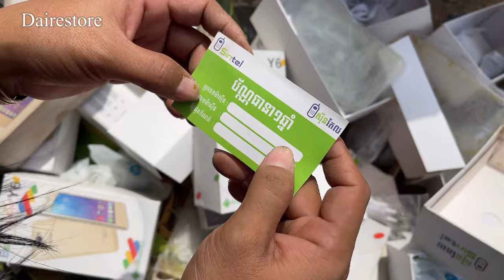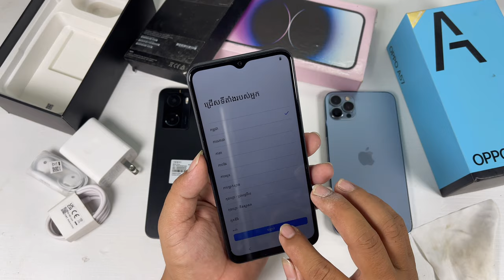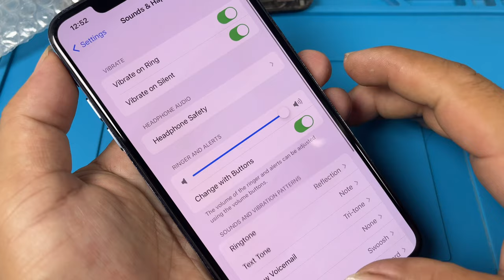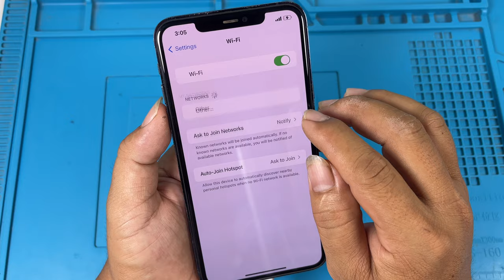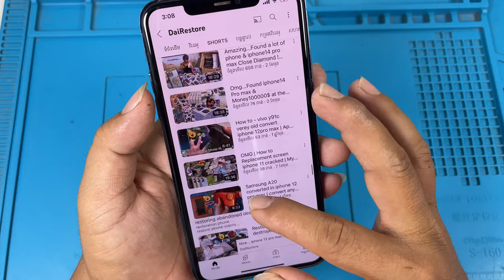How i Restore Broken iPhone14 Series Found from Garbage,Found a lot fo phone good new in Box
12 pro max
samsung 21 ultra
phone nwe 2021
convert new
samsung convert iphone
oppo convert iphone
phone old convert iphone
vivo convert iphone
phone wrapping
wrapping cell phone in foil
wrapping phone in foil
iphone wrapping paper
wrapping paper iphone
wrapping paper for mobile phone
wrapping phone
gold
wrapping your phone in foil
Mobile Restoration
Paper phone
Iphone 12
Old phone
Mini
Phone mini
How to
How to make
restore phone
samsung
galaxy
kh phone
restoration
phone cas
Life Hacks
DIY
diy phone case painting
phone wrapping
iphone wrapping paper
wrapping paper iphone
wrapping phone,gold
mobile restoration
oppo convert
paper phone
iphone 12
vivo y81
realme 1 into iphone
iphone xr
iphone 12 pro max clone india
iphone xr colour
convert any phone in iphone
how to
androidtrickz
convert any mobile in iphone
apple lamination trick
iphone xs max
androidtrickz
apple logo
buy online
11 pro
decoration trick
best covers for iphone
tips and tricks
realme c11 converted in iphone 11 pro max
iphone lamination trick
apple logo
buy online
iphone 12
tips and tricks
androidtrickz